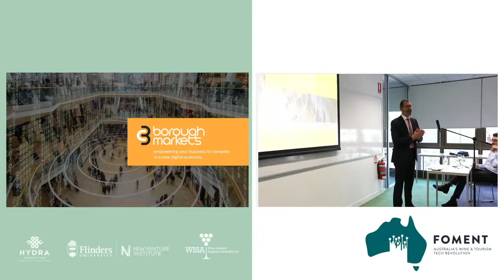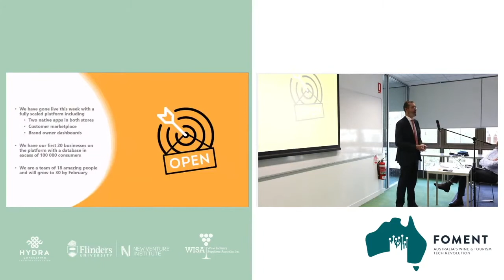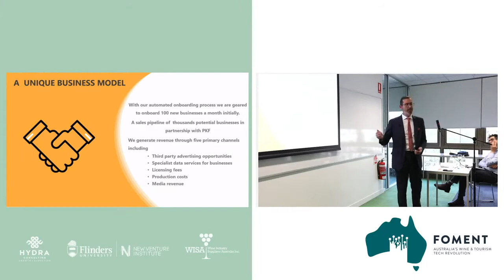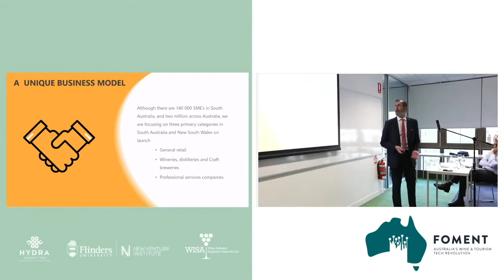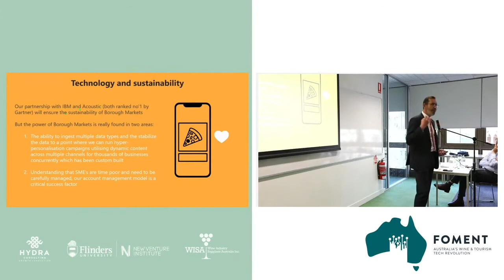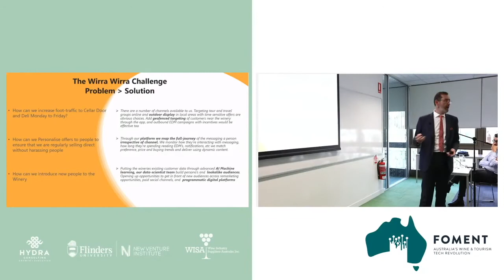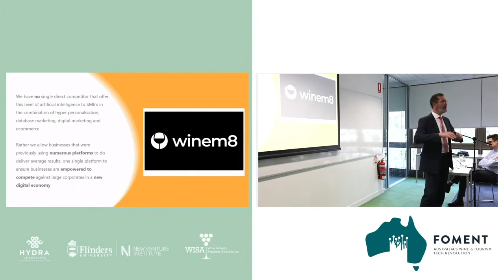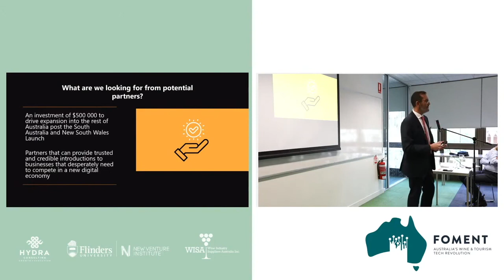FOMENT 2020 | Final Pitch Day | Grant Baker Borough Markets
Hear from Grant Baker of Borough Markets on our final day of the FOMENT 2020 Accelerator Program!